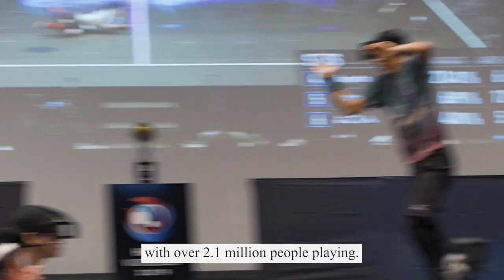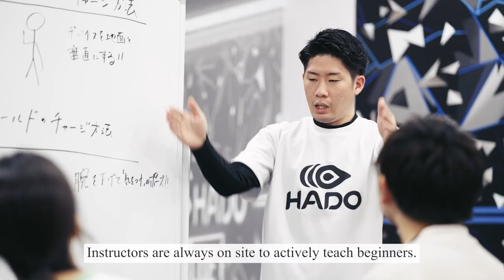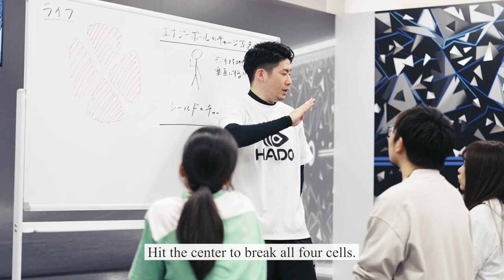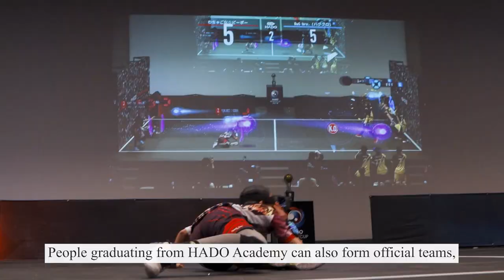HADO ARENA PROMOTION MOVIE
meleap, Inc has launched the HADO ARENA franchises business and we made a video about it!

HADO ARENA is Japan’s first techno sports center bringing together leisure, community and competition. Over the next five years, we plan to expand this franchise business to 500 locations worldwide.

HADO ARENA is an exciting new venture extending the reach of techno sports to not only players but businesses. HADO is not simply a game but a full-fledge sport!

HADO ARENA brings with it more courts, a new reservation system, a variety of techno sports options and expert instructions who are always on site. Whether you’re looking for leisure, community or competition, HADO ARENA has it all.

Join us in pioneering the future of sports!